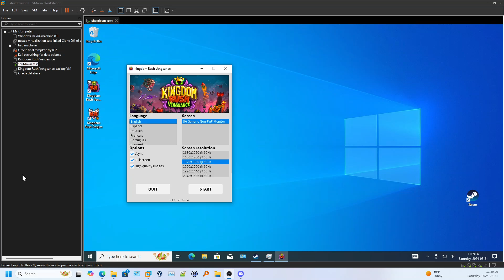level 030 Lost Passage Iron Impossible Kingdom Rush Vengeance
I found Iron to be harder than heroic for this stage/level.
Hero--Murglun the Magma Dragon level 10
I have all upgrades enabled with hellion tridents goonies.

I used 2 tier-4 Infernal Mages in the top right and 1 Infernal Mage in the middle. On the bottom, I had a lower tier Infernal Mage and a lower tier Rocket Rider. In the top left I had a 4th-tier Rocket Rider with Nitro Boosters.